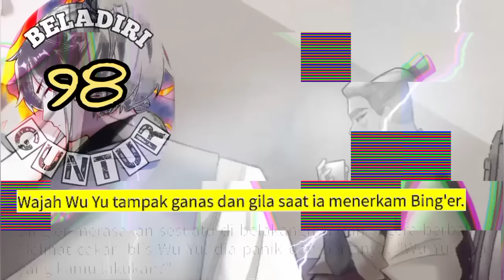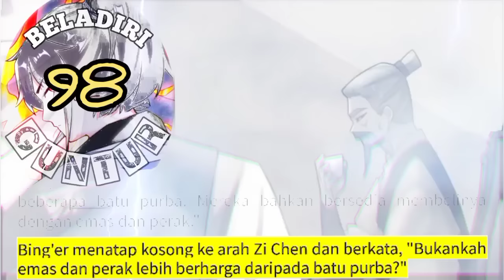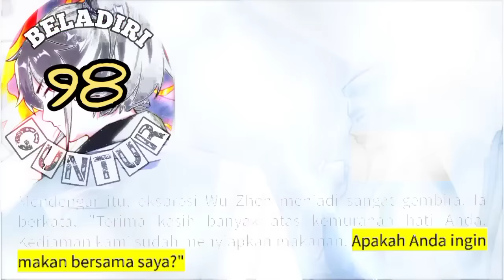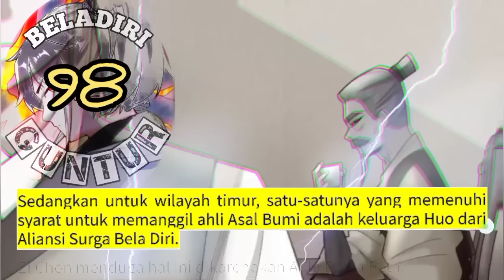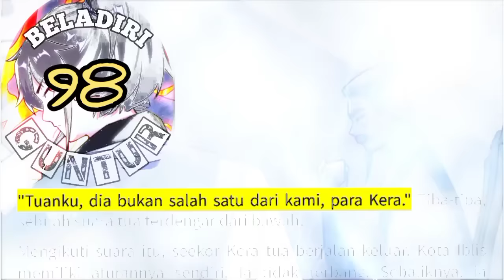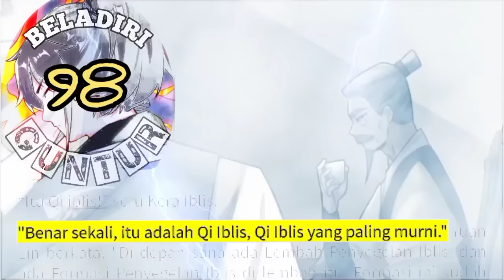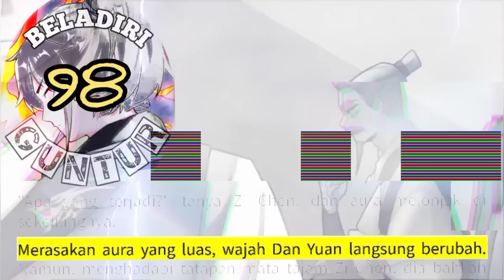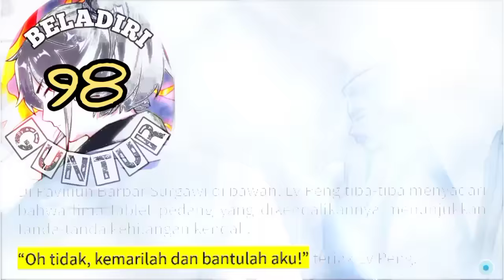Beladiri Guntur season 98